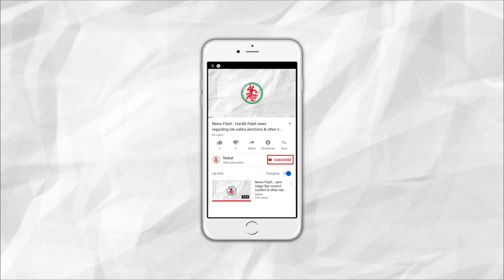News Flash: જામનગરમાં નાગરિકતા કાયદાના વિરોધમાં મુસ્લિમ સમાજના ધરણા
૧. ઝારખંડમાં પણ ભાજપ સત્તા ગુમાવશેઃ જેએમએમ-કોંગ્રેસ ગઠબંધન વિજયી
૨. જામનગરમાં સીએએ-એનઆરસીના મુદ્દે સમર્થન રેલી યોજાઈ
૩. જામનગરમાં નાગરિકતા કાયદાના વિરોધમાં મુસ્લિમ સમાજના ધરણા
૪. જામનગરમાં શ્રી અન્નપૂર્ણા વ્રતની સમાપ્તી નિમિત્તે મંદિરના પ્રવેશદ્વારનું લોકાર્પણ
૫. જામનગરમાં બાબા હંસરાજ રઘુવંશીના કોન્સર્ટમાં હજારોની મેદની ઉમટી